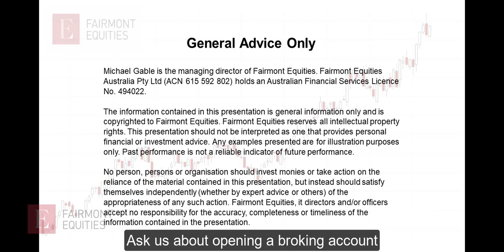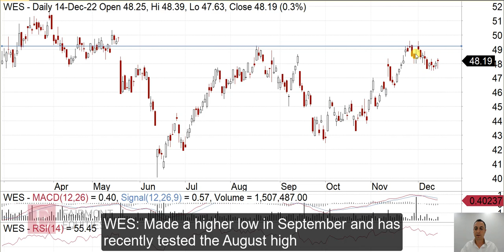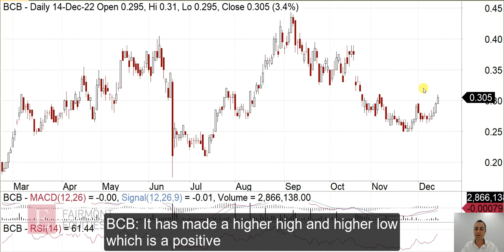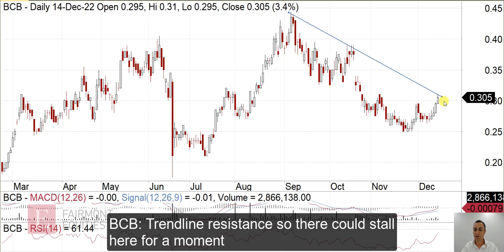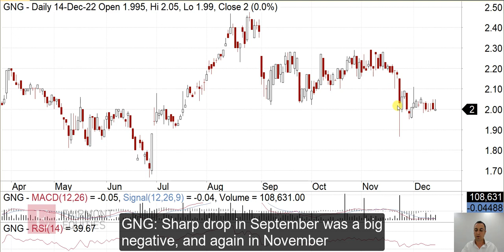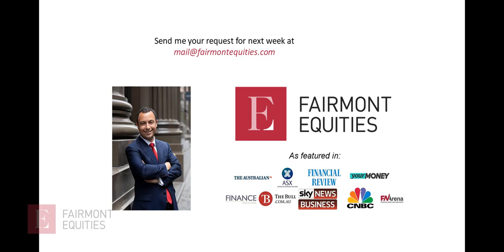"Your Stock Request" - 15 December 2022 | Fairmont Equities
This week’s stock request:
(ASX:WES), (ASX:NWH), (ASX:BCB), (ASX:POS), (ASX:GNG)